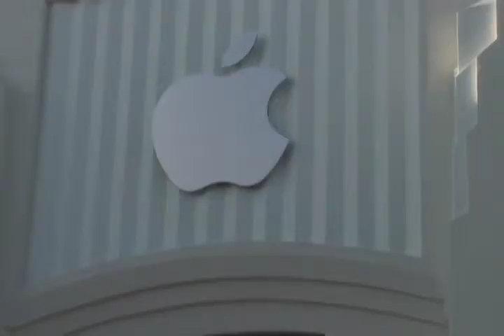P.A.D.-IPAD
JonCarnage goes to pick up his new I P.A.D. named after his show.
I like so many others was superly-duperly excited for the new iPad launch! Not just because its got really neat features like soaking up 12x's its weight in liquid.  But it's also named after my show P.A.D.! You know, me and that Paul Jobs are really good mates. After hearing the big news that my show was now a super high tech piece of equipment.I decided to headed over to South Beach and talk amongst the thousands of people waiting in line to get their hands and multiple fingers on it.